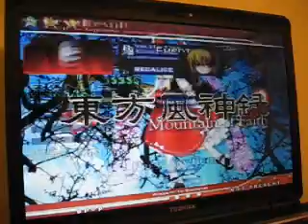Marisa Stole the Precious Thing -Ambition of the DAWNTO Count- (Stepmania Touhou Pad Pack 2)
READ THIS BEFORE COMMENTING!

Yeah, two videos in one day =/.

Anyways, once again, this is another Touhou Pad Pack 2 Preview, which the pack itself is currently stalled atm due to a lack of contributors.

About the simfile, it's pretty gimmicky, but not really compared to files like Hiryuu's 495 simfile. Again it's a pad file with a missing keyboard stepchart. It's not available to download atm, but I might release it publicly tomorrow because I might feel like it =/.

So yeah. Also, it would be grateful if you could submit to the Touhou Pad Pack 2. If we can get it running again, it'll most likely be released before the end of the year. I'll post a link to the thread soon. Right now I'm a bit tied up now.

Anyways enjoy!